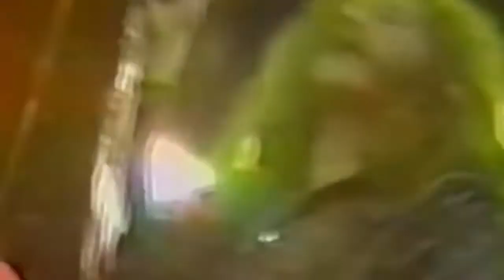GBPAC Season Fall Preview 2017